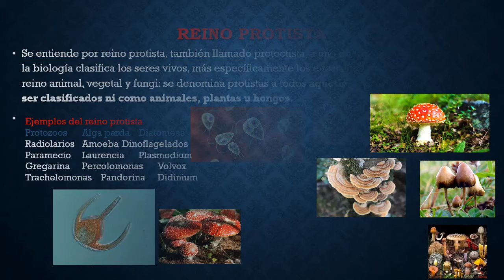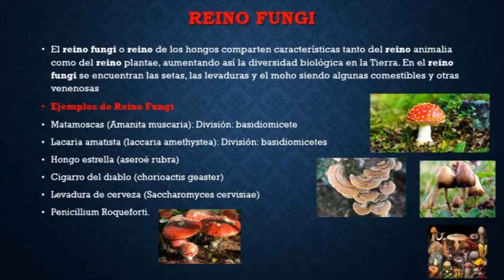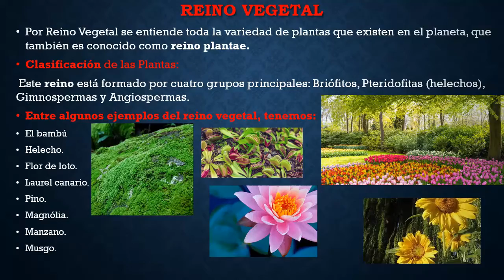Reinos de la naturaleza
Presentado por Julián León